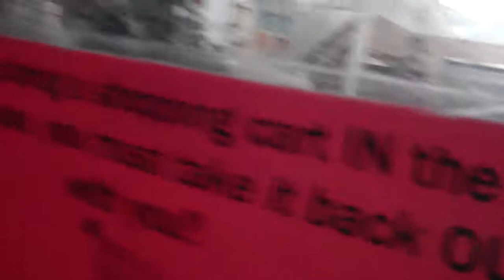Dover Oildraulic Elevator at Nob Hill Foods in Scotts Valley, CA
I saw this elevator behind a stockroom door. I didn't ride it, because it was for employees only.
Specs:
Brand: Dover/Thyssen Dover/ThyssenKrupp
Type: Hydraulic
Fixtures: Dover/Thyssen Dover/ThyssenKrupp Impulse
Floors: 2
Year installed: 1980's-Mid 2000's